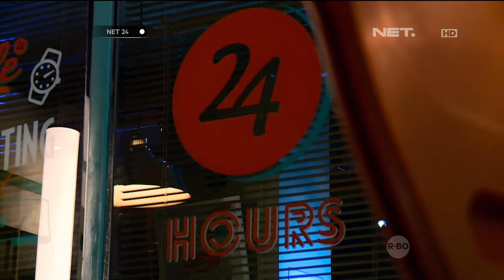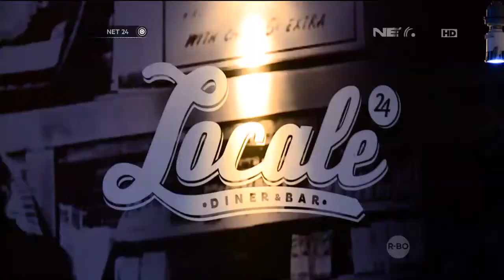Late Dinner - Locale dengan Konsep Vintage dan Amerika Klasik -NET24